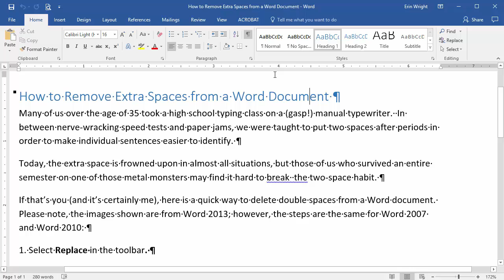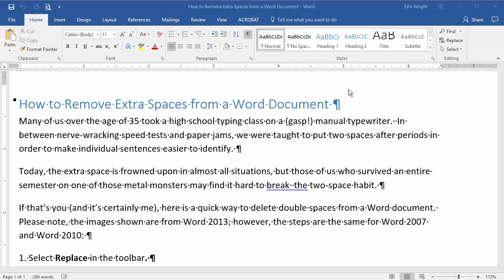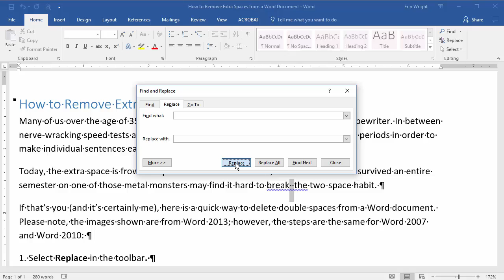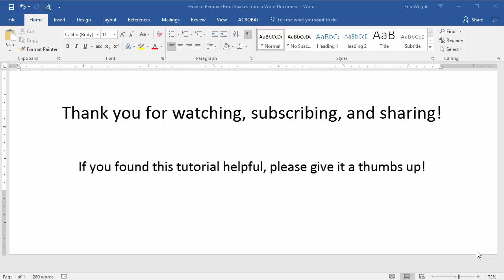How to Delete Extra Spaces in Microsoft Word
Learn how to delete extra spaces in Microsoft Word documents. This video was filmed in Word 2016. However, the steps are the same in Word for Microsoft 365, Word 2019, Word 2013, and Word 2010.

Chapters:
0:00 Introduction
0:35 Delete all extra spaces at once
1:48 Delete extra spaces individually

for more information on writing, editing, Microsoft Word, and Adobe Acrobat.